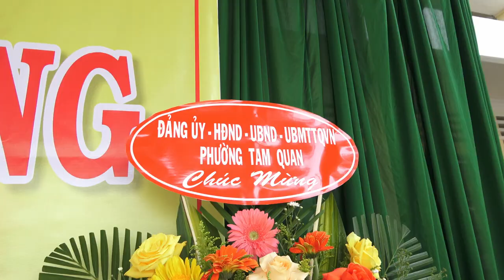THƯ CỦA CHỦ TỊCH NƯỚC CHÚC MỪNG NĂM HỌC MỚI